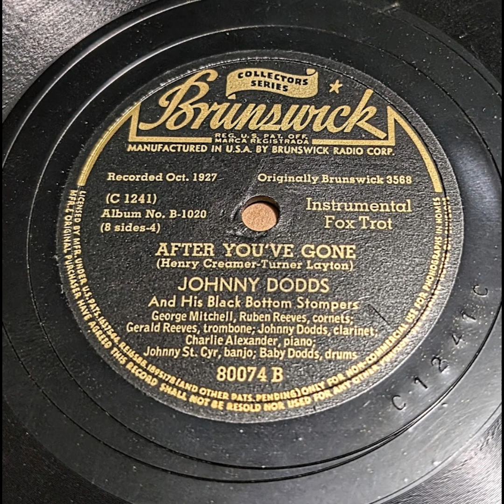Johnny Dodds & His Black Bottom Stompers - After You've Gone